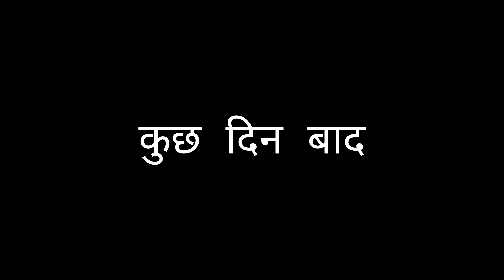पागल डॉक्टर और भीखू 😂😂😂 ।। JAGDISH KI COCKTAIL।। RAJASTHANI COMEDY